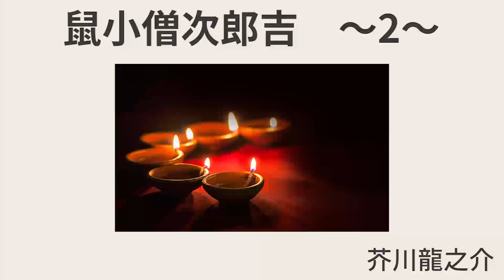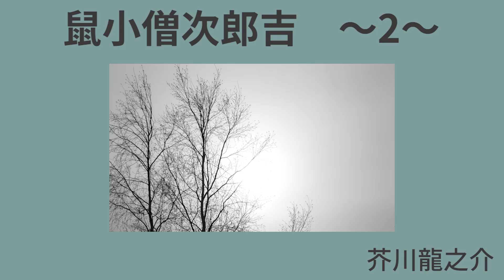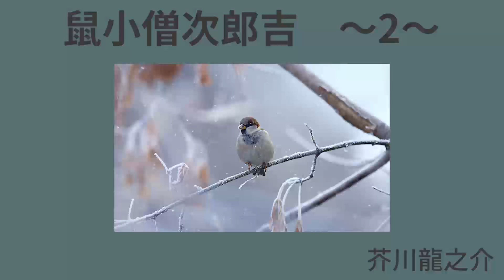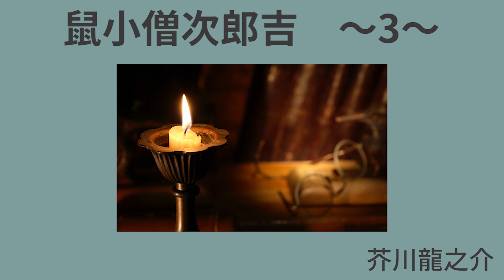【朗読】芥川龍之介「鼠小僧次郎吉」 朗読・あべよしみ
【用語解説】
・献酬(けんしゅう)・・・杯のやり取り。
・水髪(みずがみ)・・・油を付けず水だけで整えたり結った髪。
・小弁慶(こべんけい)・・・細かいべんけい縞の着物。
・ひってん・・・何もないこと。貧乏なこと。
・胡麻の蠅・・・昔、旅人の姿をして、道中で、旅客の持ち物を盗み取ったどろぼう。
・ごっぽう人・・・前世の悪業の報いを受けた人。また、人をののしっていう語。
・笠の台がとぶ・・・打ち首になること。

【もくじ】
00:00     1.
09:46     2.
45:45     3.

芥川 龍之介
（あくたがわ りゅうのすけ、1892年〈明治25年〉3月1日 - 1927年〈昭和2年〉7月24日）は、日本の小説家。本名同じ、号は澄江堂主人（ちょうこうどうしゅじん）、俳号は我鬼。
その作品の多くは短編小説である。また、『芋粥』『藪の中』『地獄変』など、『今昔物語集』『宇治拾遺物語』といった古典から題材をとったものが多い。『蜘蛛の糸』『杜子春』といった児童向けの作品も書いている。
晩年は患っていた精神障害が作品にも現れるようになり、「唯ぼんやりした不安」を動機として自殺。文壇のみならず社会にも衝撃を与えた。(ウィキペディアより)